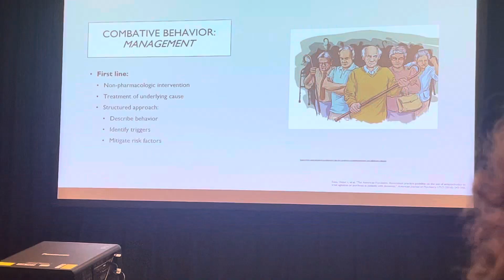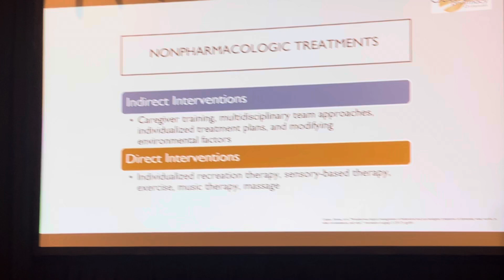FALA 2024 managing combative behavior